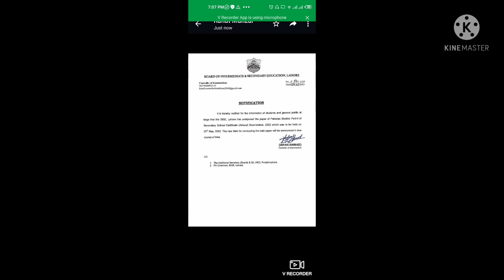pak study paper cancel tomorrow paper cancel مطالعہ پاکستان کا پرچہ ہو گا یا نہیں؟؟؟؟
مطالعہ پاکستان کا پرچہ ہو گا یا نہیں؟؟؟؟